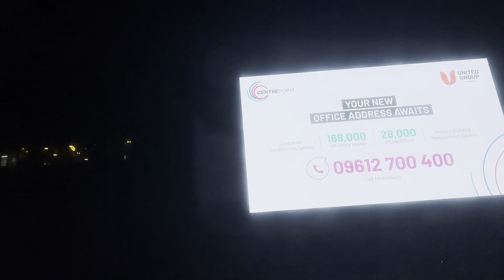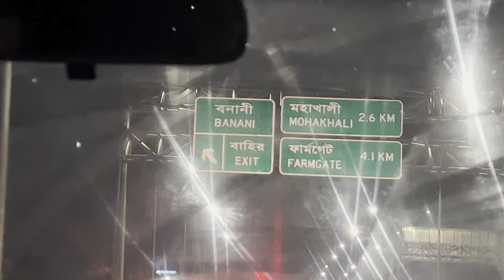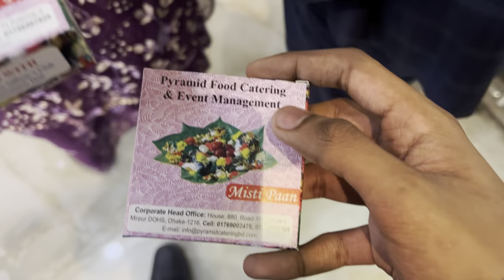শাহীন ভাইয়ের মেয়ের বিবাহের আনন্দ উপভোগ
Enjoying a wedding is a unique experience filled with love, joy, and celebration. From witnessing the union of two individuals in love to partaking in the festivities, there are many elements that contribute to the enjoyment of this special occasion.

First and foremost, weddings are about celebrating love and commitment. Witnessing two people exchange vows and declare their love for each other in front of family and friends is a heartwarming experience. Whether you're a close friend or a distant relative, seeing the happiness and love radiate from the couple can be incredibly uplifting and inspiring.

Weddings are also a time for reuniting with friends and family. It's an opportunity to catch up with loved ones, reminisce about old memories, and create new ones together. From the intimate moments shared during the ceremony to the lively conversations and laughter at the reception, weddings bring people together in a way that few other events can.

The festivities at a wedding are another aspect that adds to the enjoyment. From the elegant decor and delicious food to the music and dancing, there's something for everyone to enjoy. Whether you're indulging in a decadent slice of wedding cake, showing off your dance moves on the dance floor, or simply soaking in the atmosphere, weddings are a feast for the senses.

Moreover, weddings often incorporate cultural or personal touches that make them truly memorable. Whether it's a traditional ceremony steeped in cultural rituals or unique elements that reflect the couple's personalities and interests, these personal touches add an extra layer of meaning and significance to the celebration.

Overall, enjoying a wedding is about embracing the love, joy, and camaraderie that comes with celebrating such a momentous occasion. It's about cherishing the moments shared with loved ones, creating lasting memories, and celebrating the beautiful union of two souls embarking on a journey together. So whether you're a guest or part of the wedding party, take a moment to savor the experience and revel in the joyous atmosphere of love and celebration.